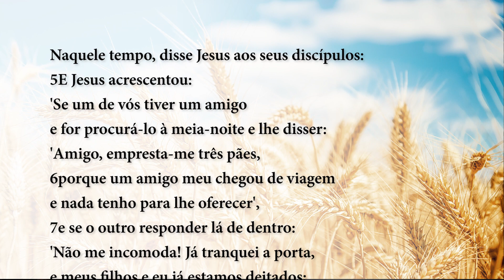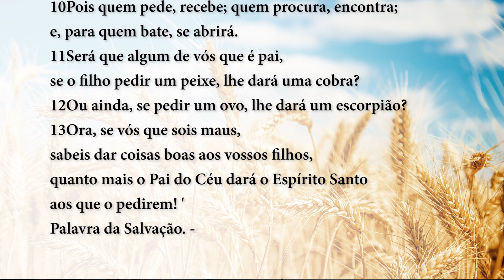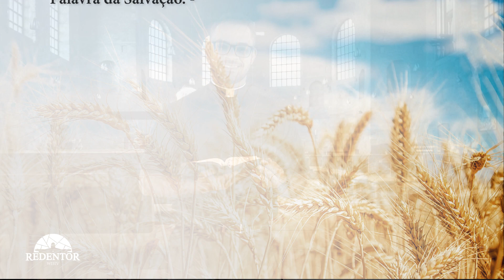Palavra da Salvação, 10/10/2019 - com o Padre Rodrigo Vieira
Naquele tempo, disse Jesus aos seus discípulos:
5E Jesus acrescentou:
'Se um de vós tiver um amigo
e for procurá-lo à meia-noite e lhe disser:
'Amigo, empresta-me três pães,
6porque um amigo meu chegou de viagem
e nada tenho para lhe oferecer',
7e se o outro responder lá de dentro:
'Não me incomoda! Já tranquei a porta,
e meus filhos e eu já estamos deitados;
não me posso levantar para te dar os pães';
8eu vos declaro:
mesmo que o outro não se levante
para dá-los porque é seu amigo,
vai levantar-se ao menos por causa da impertinência dele
e lhe dará quanto for necessário.
9Portanto, eu vos digo:
pedi e recebereis; procurai e encontrareis;
batei e vos será aberto.
10Pois quem pede, recebe; quem procura, encontra;
e, para quem bate, se abrirá.
11Será que algum de vós que é pai,
se o filho pedir um peixe, lhe dará uma cobra?
12Ou ainda, se pedir um ovo, lhe dará um escorpião?
13Ora, se vós que sois maus,
sabeis dar coisas boas aos vossos filhos,
quanto mais o Pai do Céu dará o Espírito Santo
aos que o pedirem! '